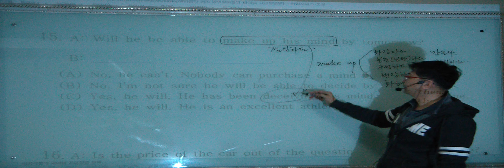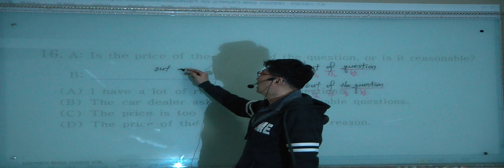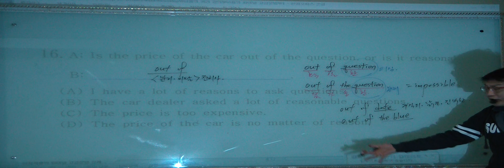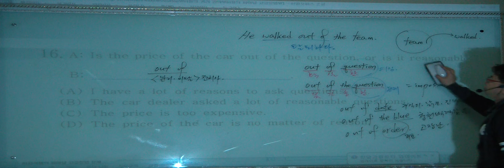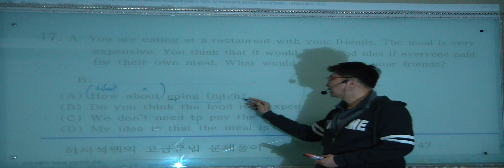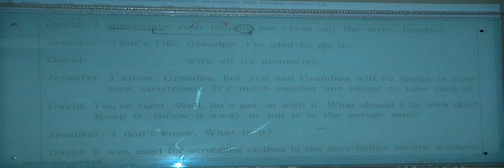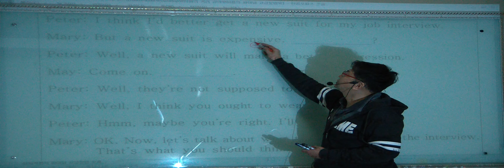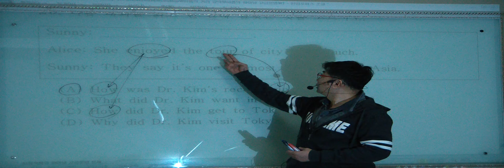특례영어 하지석쌤의 문법 (One Shot 강의) - 6. Dialogue (3)